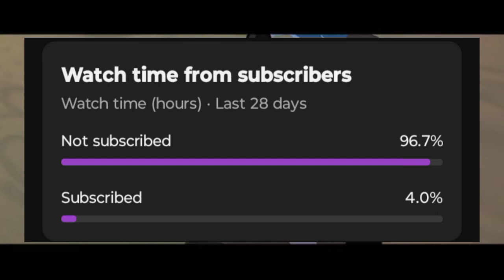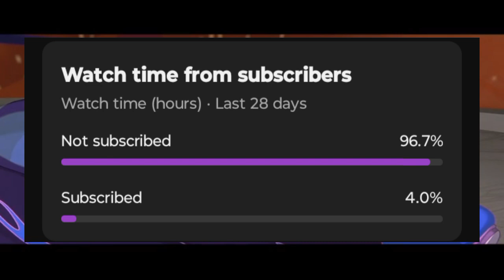The lost and deleted scenes of Osmosis jones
hello everyone this video is about the many lost and deleted scenes of Osmosis jones